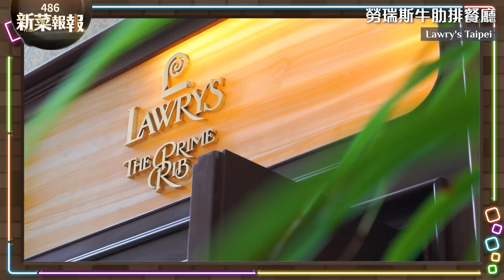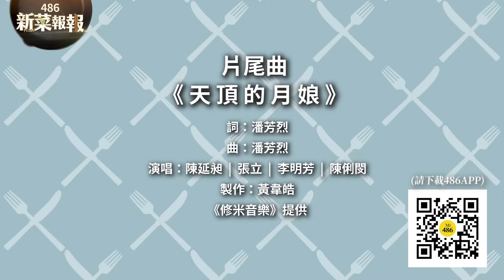初訪Lawry's怎麼點？大哥教你這樣吃 經典不錯過！｜Lawry's Taipei 勞瑞斯餐廳｜新菜報報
《勞瑞斯特別獻上486專屬優惠》
3/4~3/28 週一~週四全天
凡點任一套餐 ，立即享86折優惠！

*需於訂位時告知要使用此優惠。
*來電訂位告知要使用此優惠；如採用網路訂位，請於備註欄填寫"486"。結帳完畢恕不再接受補做優惠!
*此優惠不得折抵服務費、酒水、兒童餐、促銷餐點。
*同桌每人皆需點任一套餐。(兒童&褓母看護可免)
*活動日期：3/4~3/28的每週一~週四全天。
*每日限量8組優惠。
*此優惠活動上限人數12位。
*此優惠不得與其它優惠同時併用。
*此優惠限餐廳內用使用。
*勞瑞斯牛肋排餐廳保有更改活動之權利。

486去年下半年推出的486電子報已經有23萬人訂閱。我們電子報的主編是前城邦出版社的總編輯，同時請公司文案與美編部配合，每一集精美以及實用的內容彷彿是一本生活、財經、理財的雜誌。
來信美食推薦、頻道合作洽詢：
更多486系列頻道推薦：
486系列之486街頭全民調